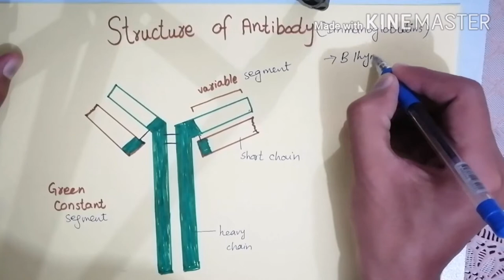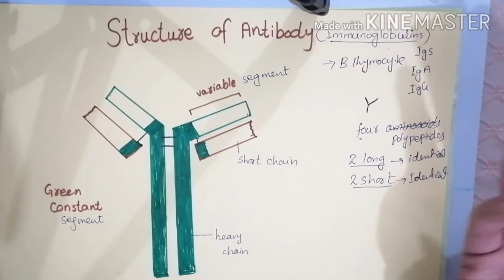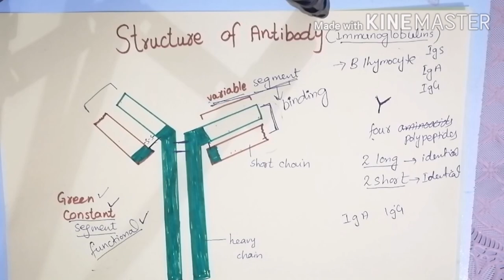Structure of and Antibody | Antibody structure in urdu\hindi | Federal board biology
Antibodies are produced by our b cells in response to specific antigen. in this video i will explain structure of antibody. hope you will enjoy the video. like and subscribe our channel for more updates.